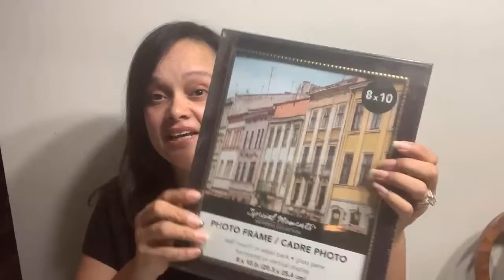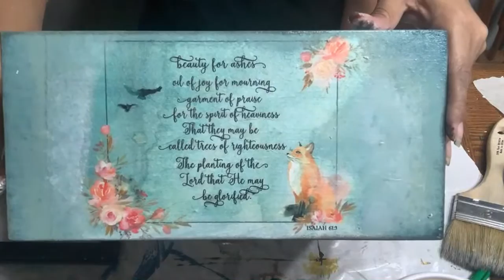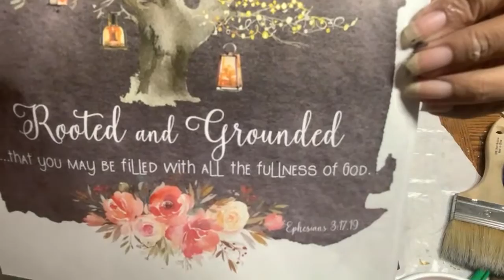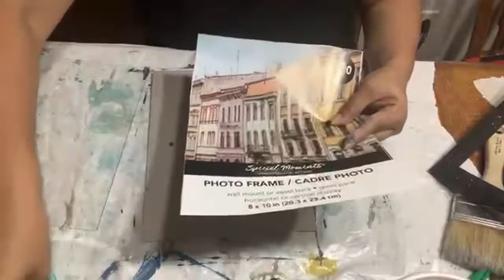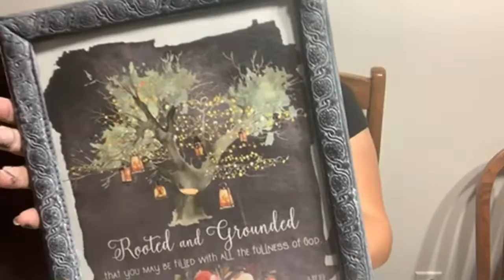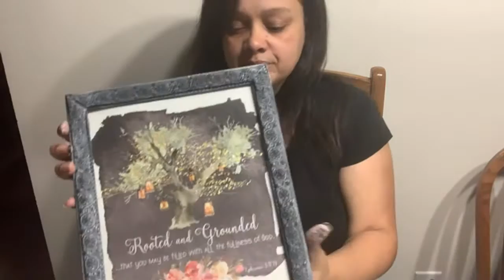Christ & Crafting | Upcycling a Dollar store frame with Paint & Moulds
During the marathon videos will be added daily.

In this video I take a Dollar store frame and upcycle it by painting it with DIY PAINT LITTLE BLACK DRESS, add mould using IOD TRIMMINGS 1 and AIR DRY CLAY.

Click here for printable

Click here for DIY PAINT

Click here for IOD products